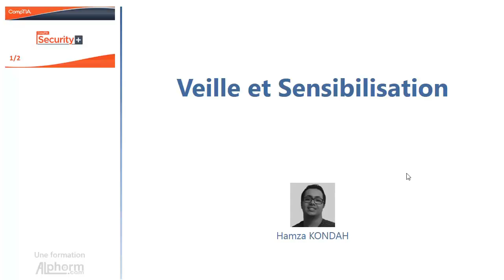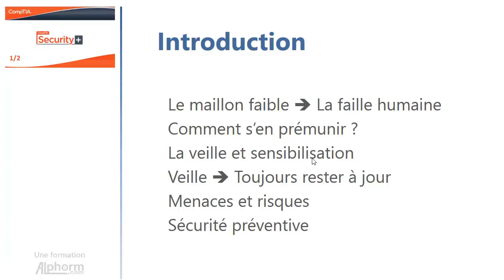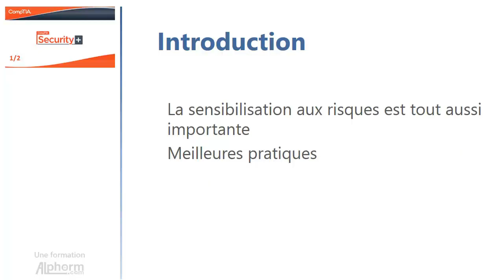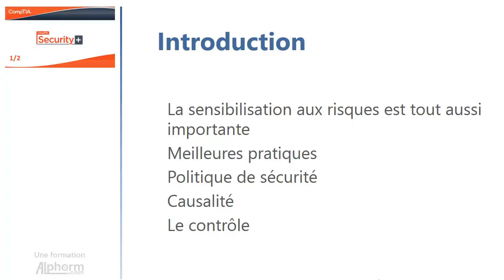Formation Comptia Security+ (1/2) | Veille et sensibilisation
Voici une vidéo complète de la formation Security+ 1/2 qui est en cours de préparation par Hamza KONDAH sur Alphorm.com

Identification des composants réseaux
Sécurité des réseaux sans fils
Les Menaces et Vulnérabilités
La sécurité opérationnelle